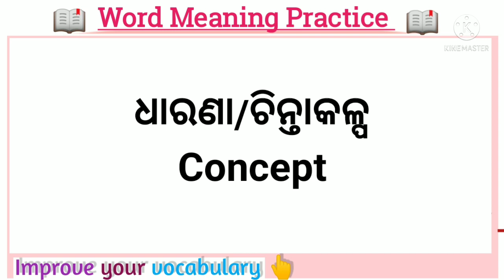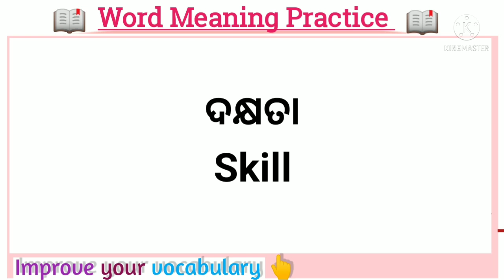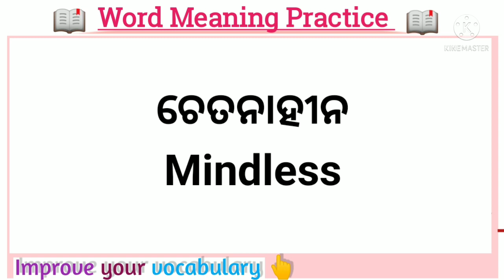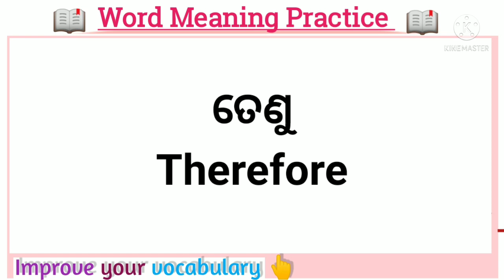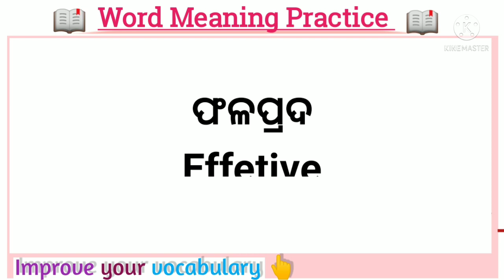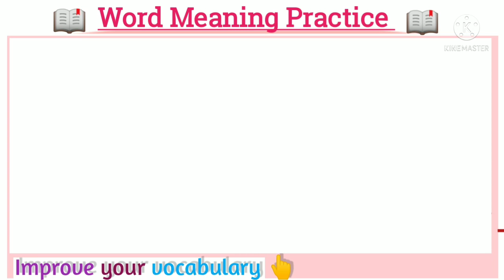Daily use words in odia | Word Meaning Practice | Odia to english words | odia word book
ଜୟ ଜଗନ୍ନାଥ 🙏
Hello Everyone ❤️
Please Always Give support ❤️

your Quires 👇

English to odia learning
odia to english translation
spoken English through odia
speak English through odia
engraji sikhshya
engraji videos
engraji kahiba kemtiti
english class video in odia
word meaning odia
odia education
English talking through odiaword meaning English to Odia| odia dictionary
odia meaning
word meaning in odia
english vocabulary in odia
english vocabulary practice in odia
besic english words in odia
word meaning practice in odia
english words with odia meaning
Spoken english odia videos
The dreamy parents
odia english videos
Odia english mission
Jds english club
Hope for odia
spoken english LR english odia